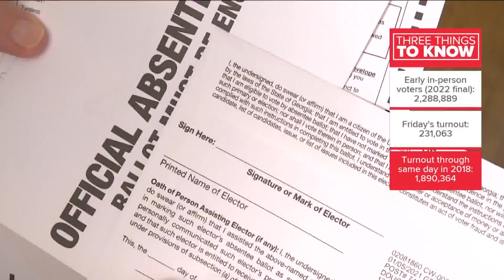Georgia wraps up early voting with 2.5 million ballots casted, shatters midterm records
On Friday alone, 231,063 people voted to help surpass the 2.5 million mark for ballots cast prior to Election Day -- breaking a state midterm election record.